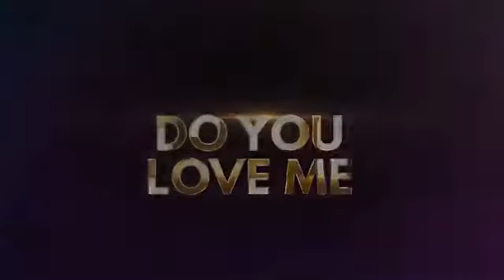May 1, 2020(3)